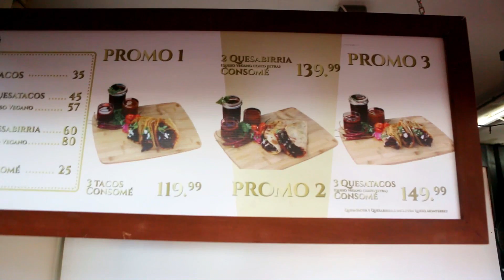"One Bite Tacos Tijuana": Flowers and Peppers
Danny Betancourt was encouraged to try some jamaica tacos with vegan cheese, what do they taste like? Find it out!